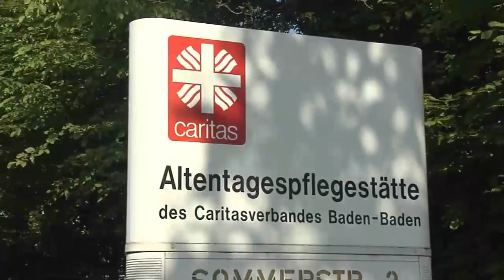Gemeinsam gewinnen - Bankmitarbeiter gestalten Garten der Caritas Tagespflegestätte in Steinbach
Im Gegenzug vermitteln die Altenpfleger den Bankern Sozialkompetenz

Baden-Baden | Steinbach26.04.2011, 7:30 UhrVideolänge: 4.20 min
Mitarbeiter der Volksbank Baden-Baden Rastatt bei der Gartenarbeit. Eigentlich ein ungewohntes Bild, solange man nicht die Idee der Aktion "Gemeinsam gewinnen" verstanden hat. Caritas, Diakonie und der Genossenschaftsverband Baden-Württemberg bringen in dieser Aktionsgemeinschaft Unternehmen mit gemeinnützigen Einrichtungen zusammen.

Das Neue an diesem Modell, es fließt nicht primär Geld in Form von Spenden, sondern beide Seiten tauschen sich aus, investieren Zeit und lernen vom anderen.

Zwar bestehen Beziehungen zwischen dem Caritas Haus in Steinbach und der Volksbank schon seit Jahren, viele Projekte wurden bereits vom Geldhaus unterstützt. Als es jetzt jedoch hieß, dass die Bänker zum Pflegepraktikum kommen, war man zunächst skeptisch bis mißtrauisch. Die Caritas Mitarbeiter mussten sich recht schnell eines besseren belehren lassen.

Die Aktion Gemeinsam gewinnen baut auf die Bereitschaft aller, neue Wege zu gehen und neuen Aufgaben offen gegenüber zu treten. Nur zwei Tage brauchten die Bänker, um aus einem wilden Garten eine Wohlfühloase für die Senioren in der Tagespflegestätte in Steinbach zu zaubern. Dankbarkeit des Hausgäste ist ihnen sicher.

Gemeinsam gewinnen lebt von der Nachhaltigkeit, voneinander lernen, gegenseitig lehren. Etwas schaffen das bleibt. Und so passt es perfekt ins Bild, dass der neue Garten in Steinbach nicht das letzte Projekt dieser Art der Volksbank Baden-Baden gewesen sein wird.

Die Aktionsgemeinschaft »Gemeinsam gewinnen«
Corporate Social Responsibility Projekte mit starken Partnern! Für immer mehr Unternehmen gehört es zum Selbstverständnis, als verantwortungsbewusstes Mitglied des Gemeinwesens zu handeln. Dabei wandelt sich das gesellschaftliche Unternehmensengagement: Geldspenden treten zurück gegenüber einem Engagement mit den Kernkompetenzen des Unternehmens und seinen Mitarbeiterinnen und Mitarbeitern.

Der Caritasverband für die Erzdiözese Freiburg e.V. und das Diakonische Werk der Evangelischen Landeskirche in Baden e.V. haben im Jahr 2005 die Initiative gemeinsam gewinnen ins Leben gerufen. Während der Projektphase bis Ende 2008 unterstützte der Badische Genossenschaftsverband Karlsruhe e.V. die Initiative gemeinsam gewinnen als aktiver Schirmherr. Anfang 2009 schlossen sich der Diözesancaritasverband Freiburg, die Diakonie Baden und der Baden-Württembergische (vormals Badischer) Genossenschaftsverband e. V. zur Aktionsgemeinschaft gemeinsam gewinnen zusammen und setzen sich nun als gleichwertige Partner gemeinsam für neue soziale Partnerschaften ein.

Einrichtungen von Diakonie und Caritas präsentieren hier Engagementprojekte für badische Unternehmen und bieten sich als Partner für Engagement mit Kompetenz an. Die Unternehmen erhalten Impulse für Betriebskultur und Personalentwicklung, weiter reichende Beziehungen in das Gemeinwesen und zur Kundschaft sowie eine medienwirksame Anerkennung. Gemeinnützige Einrichtungen werden konkret und nachhaltig wirksam in ihrem Auftrag unterstützt.

Durch gegenseitiges Nutzen von Knowhow und Infrastruktur entstehen win-win-Situationen auf allen Ebenen. Seit Gründung der Initiative im Jahr 2005 fanden zahlreiche Aktionen im Rahmen von Partnerschaften statt.